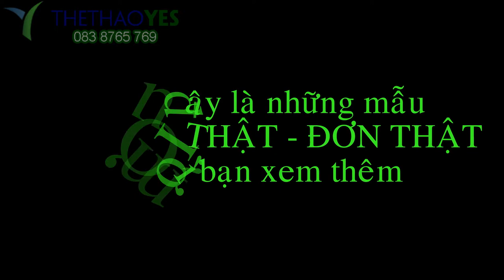Đồng phục pt gym Tây Ninh - Thể thao YES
Gym có nguồn gốc từ tiếng Hy Lạp, nghĩa là tập thể dục trong phòng tập. Đây là hình thức tập thể dục cá nhân trong môi trường có nhiều người tập thể dục khác

Người tập sẽ sử dụng với các thiết bị, dụng cụ chuyên dụng như tạ, máy chạy bộ, tạ và nhiều dụng cụ tập gym khác. Ở phòng tập bạn có thể đa dạng các loại bài bằng nhiều dụng cụ khác nhau.

Tập gym có nhiều mục đích khác nhau như giảm cân, giảm mỡ thừa hay tăng cân, tăng cường cơ bắp, giúp cơ thể gọn gàng hơn. Nhưng điểm chung là giúp cơ thể khỏe mạnh hơn, giảm thiểu các bệnh nhiễm trùng, nâng cao sức đề kháng cho cơ thể. Tuy nhiên là 1 PT luôn phải giữ hình ảnh chuyên nghiệp, body săn chắn là điều trước tiên. Để có được điều này đòi hỏi quần áo tập gym phải thực sự phù hợp và thoải mái. Để hiểu hơn về mẫu Đồng phục pt gym Tây Ninh mang lại cho người mặc hãy xem ngay bài viết dưới đây nhé!.

+ Trưởng phòng Sản xuất : 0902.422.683 ( Mr . San )